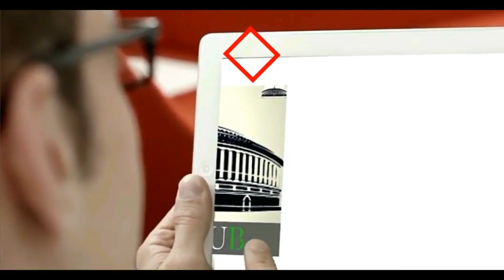Shatrugan Sinha Speech in Jantar Mantar, New Delhi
Shatrughan Sinha, Member of the Lok Sabha Live from Jantar Mantar

'Tanashahi Hatao, Desh Bachao'

मेरा छोटा भाई दिल्ली का मुख्यंत्री Arvind Kejriwal बहुत दमदार है, साउथ के हीरो चन्द्र बाबू जी और हमारी ममता दीदी के इस महागठबंधन को पूरा समर्थन देता हूं। देश को बचाना है, संविधान को बचाना है : Shatrugan Sinha